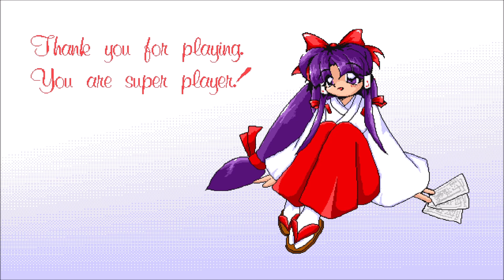Touhou 2: Story of Eastern Wonderland - Extra Clear (Reimu B)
In my honest opinion, ReimuB has the easiest Main Game & Extra clear. ReimuA is a bit too fast and too weak and ReimuC is too slow to react to any incoming bullets. I even finished this run with ONE LIFE REMAINING what the actual shit.

00:00 Start
00:00 Extra Stage
03:20 vs. Rika & Evil Eye Sigma

My current list of 1ccs:
Easy: All 19 Games, All Shots, All Endings (100%)
Normal: All 19 Games, All Shots, All Endings (100%)
Hard: HRtP (Both Routes), SoEW (All Shots), PoDD (Mima), LLS (All Shots), MS (All Shots), EoSD (All Shots), PCB (All Shots), IN (All Shots), PoFV (Aya), MoF (ReimuA), SA (MarisaA), UFO (SanaeB), TD (Reimu), DDC (SakuyaA), LoLK (Sanae), HSiFS (MarisaF), WBaWC (All Shots), UM (Reimu), UDoALG (All Shots)
Lunatic: HRtP (Both Routes), SoEW (All Shots), LLS (MarisaA), PCB (SakuyaA), PoFV (Medicine), LoLK (Sanae), UDoALG (Reimu)
Extra: SoEW (All Shots), LLS (MarisaA), MS (Mima), EoSD (All Shots), PCB (All Shots), PCB Phantasm (All Shots), IN (BorderTeam), PoFV (All Shots), MoF (ReimuA), SA (ReimuA), UFO (SanaeB), TD (Reimu), DDC (SakuyaA), LoLK (Sanae), HSiFS (ReimuEX), WBaWC (ReimuW), UM (Reimu)